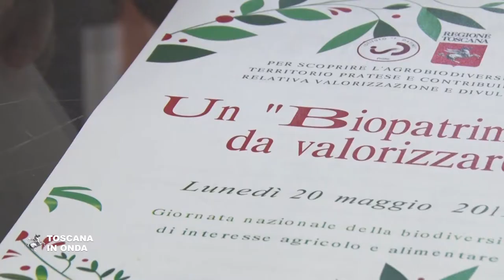La giornata nazionale della Agrobiodiversità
Sono 12 le scuole toscane impegnate ad organizzare iniziative pubbliche in occasione della Giornata nazionale della biodiversità agricola e alimentare in programma lunedì 20 maggio. La notizia